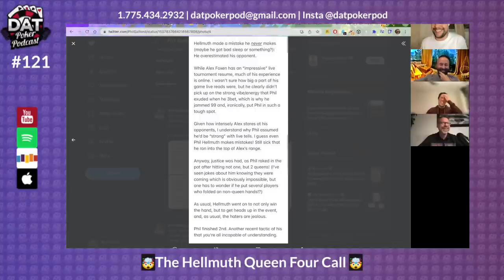The Queen Four Call, More HSP Hand Review - DAT Poker Podcast Episode #121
0:05 Intros - F1 In Vegas - The Slap
8:20 High Stakes Poker Review - Fun Bizarre Hands, Has Doyle's Age Become An Issue?
39:25 Hellmuth's  Insane Q4 Call And His Justification
54:21 WSOP Chatter, 60 Days Out
57:00 Triton Poker, Phil Ivey's Performance
1:08:30 Daniel Gets To Keep His Hair

Follow @DatPokerPod on Instagram
Voicemail: 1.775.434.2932 Interact with us